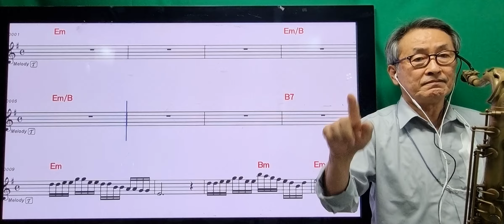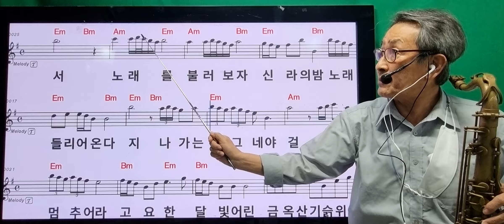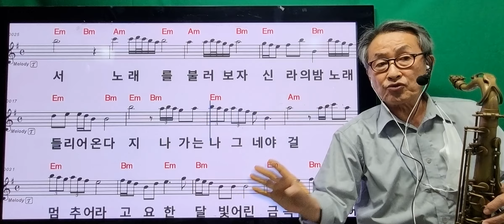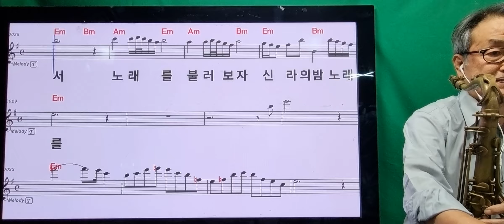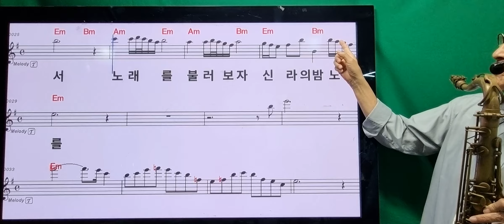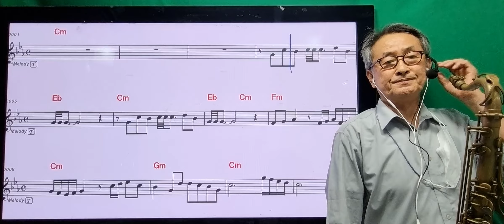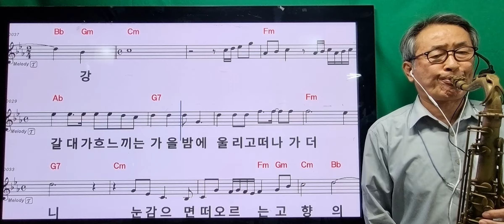668신라의달밤.고향의강.테너